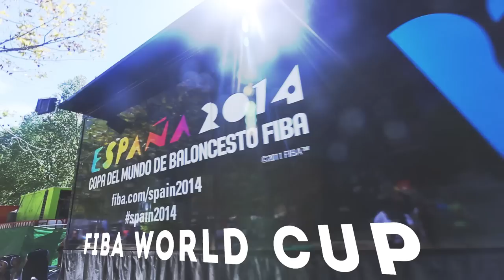Face Team Invades Spain! | FIBA Basketball World Cup: Iberia Flyers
FaceTeam Invades Spain! | FIBA Basketball World Cup

IBERIA Airlines is thankful for FACE TEAM Acrobatic Sports Theatre to associate with their brand for the 2014 FIBA World Cup. FACE TEAM travelled and performed their colourful shows all over the world in the past ten years. They are frequent guests of different NBA and FIBA events worldwide. And now, FACE TEAM is the Iberia Flyers.

Iberia Flyers are entertaining the fans of Spain2014 World Cup in all six hosting cities.

This footage presents the FIBA Basketball World Cup, Granada, Sevilla, Gran Canaria, Bilbao, Barcelona, Madrid Fan Zones and Barclaycard Center of Madrid.

Face Team is proud of their partnership with one of the most prominent Spanish company: IBERIA.

Cinematography & edit by: Vladimir Melekhin: scart(at)me.com

What is Face Team?

A Face Team show consists of acrobatic slam dunks, freestyle dribbles and tricks with basketballs (juggling).
Face Team Acrobatic Sports Theatre has performed at many events such as FIBA Basketball World Cup, Spain, NBA Global Games Istanbul, FIBA 3x3 All-Star in Doha, Qatar, NBA 3X Lisbon, London, Triest in 2013, NBA Europe Live Tour in 2007 and 2010, at FIBA EuroCup All Star Game in 2008 in Cyprus, at Euroleague games (Panathinaikos vs. Maccabi Tel-Aviv basketball game at O.A.K.A. Olympic Arena in Athens, Greece). They also attended Supercups, Final Fours, streetball-, basketball festivals, basketball gala events, gala evenings, sports days, festivals, corporate events around the world. Face Team Acrobatic Sports Theatre started its new sport ventures with korfball and handball shows a few years ago.
If you have a special request for a show, please feel free to get in touch with us.